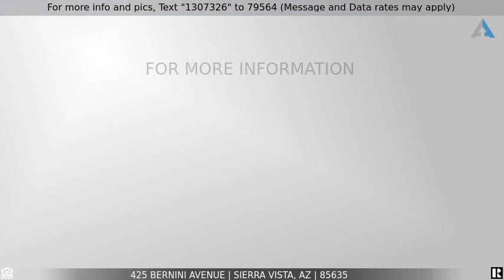Priced at $350,000 - 425 Bernini Avenue, Sierra Vista, AZ 85635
ASSISTED LIVING OPPORTUNITY with his home. It is completely ready for you to take it over. This 4bd 2ba home has been modified to comply with all the State and City requirements to function as an Assisted Living Home. Space for 6 full time residents. Sprinkler System, handicapped bars and ramps, wide doorways, roll in shower and more. 2 Car Garage was modified to accommodate extra office space but can easily be turned back into a full sized garage. Home has a fully functional updated kitchen with newer appliances including a refrigerator. AC is less than 2 years old. Storage shed and a huge back yard. Financials and a list of equipment is available for review for serious inquiries.